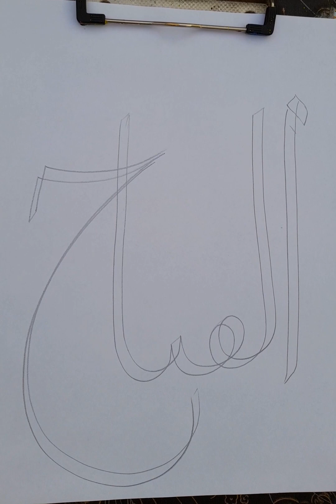Asma ul Husna | arabic calligraphy with pencil | Arabic Calligraphy for beginners